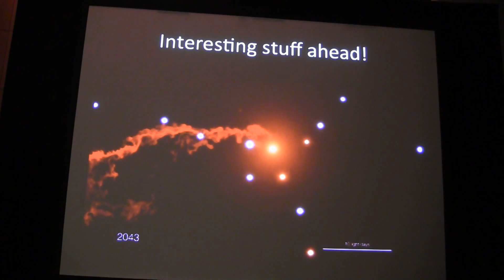Fireworks at the Galactic Center Black Hole?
Stefan Gillessen, The Max Planck Institute for Extraterrestrial Physics, presents a public lecture "Fireworks at the Galactic Center Black Hole" at the APS April Meeting 2015 in Savannah, GA.

Abstract:
The center of the Milky Way hosts a gravity monster. A mass 4 million times larger than that of the Sun is concentrated there in a volume comparable to the solar system. A black hole is by far the most reasonable explanation for that. It is the closest supermassive black hole, and it is on a diet. The flow of material onto it is so small, that it shines just 200 times brighter than the Sun. But that might change in the near future. Just 2 years ago, astronomers at the Max-Planck-Institute for extraterrestrial physics have discovered a gas cloud of 3 Earth masses, that is heading almost directly at the black hole. Early 2014 the cloud will reach its point of closest approach. The tidal forces of the black hole will completely disrupt the cloud then--and the onset of the process has been observed with exquisite detail already. Some fraction of the material might then fall into the black hole--increasing its accretion rate and thereby also its luminosity. Astronomer all around the globe are quite keen on observing what will happen in the Galactic Center in the next few years.